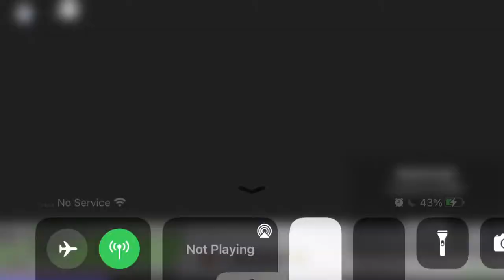The Quest to Grind to Avatar! (Part 72: Lvl 18.2K To Lvl 18.3K) B: Rebirth Series